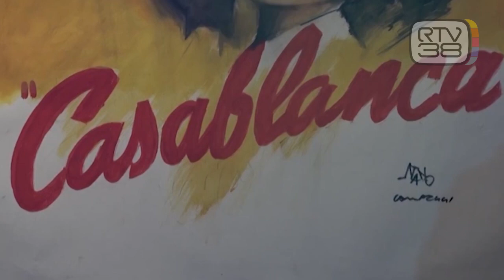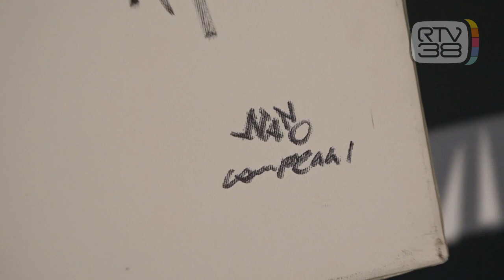OMAGGIO A NANO CAMPEGGI